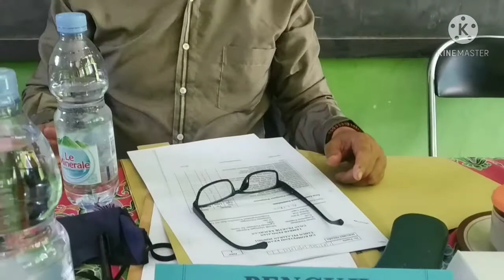UJI KOMPETENSI KEAHLIAN PEMBENIHAN IKAN LELE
UJI KOMPETENSI KEAHLIAN PEMBENIHAN IKAN LELE DI SMK AL JILANI BABAKAN KABUPATEN CIREBON